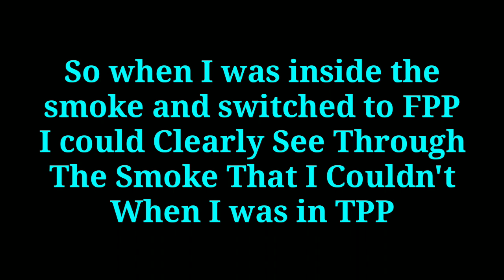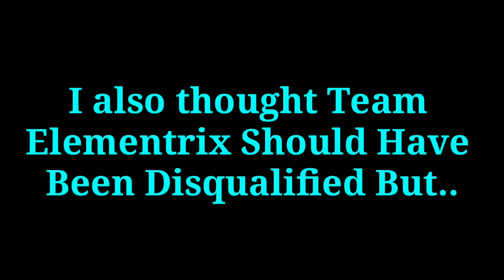Smoke Glitch Explained | Why Elementrix Was Disqualified?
Source:
PUBG Mobile Esports
Highlight From The Stream: